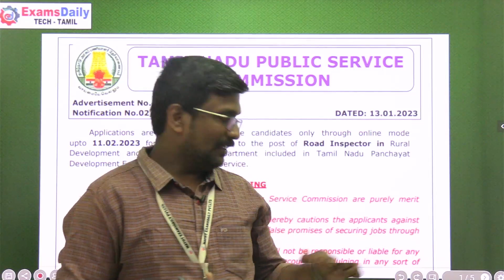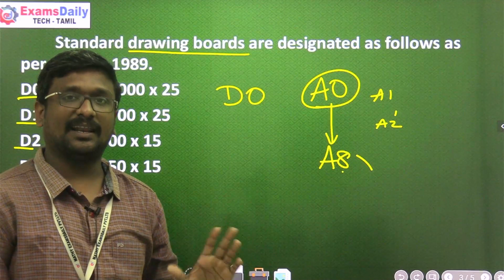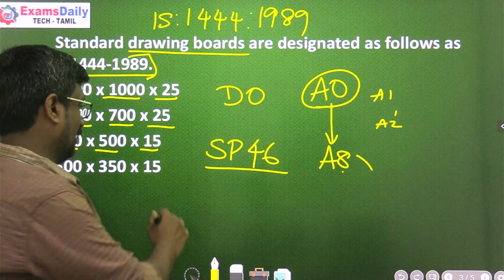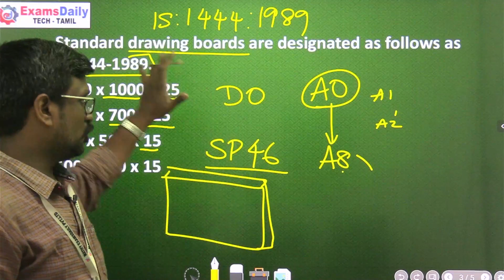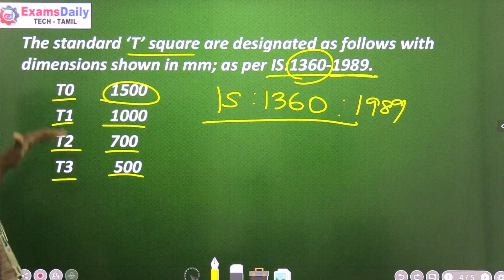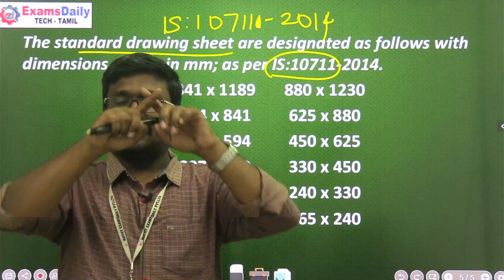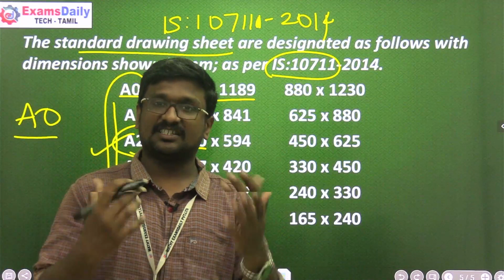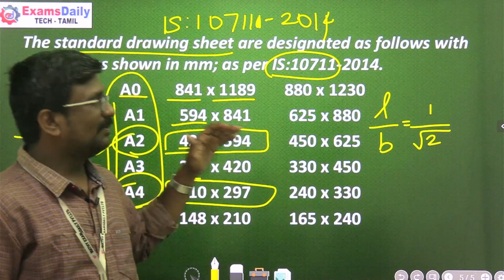Day 4 : TNPSC Road Inspector தேர்வுக்கான வகுப்புகள்| TNPSC RI Exam 2023 Classes |TNPSC Free Classes